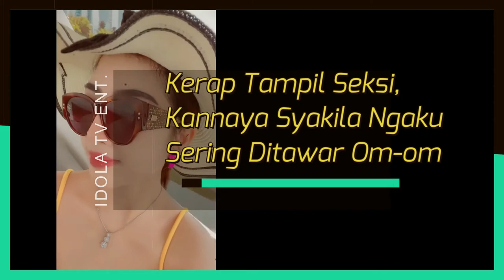SEKS1 & HOT ! Kannaya Syakila Ngaku Sering Ditawar Om om